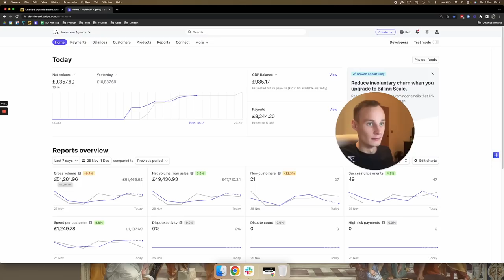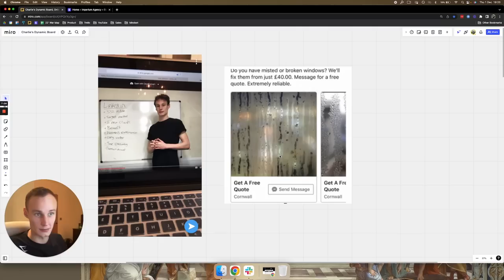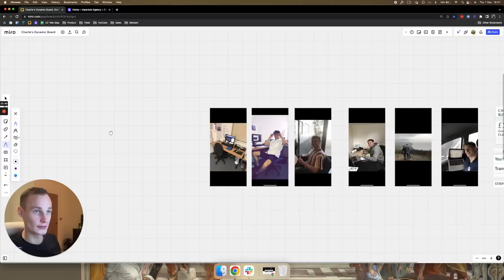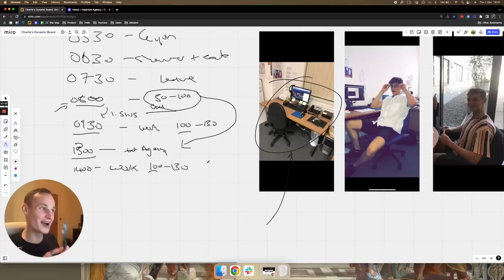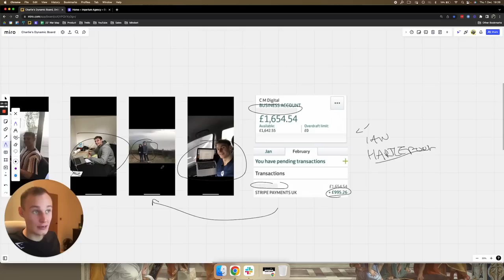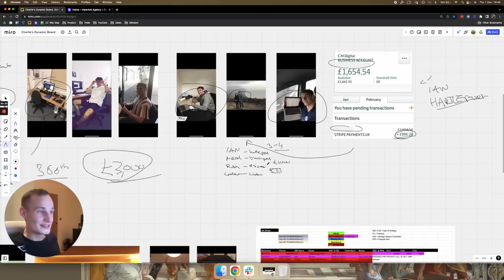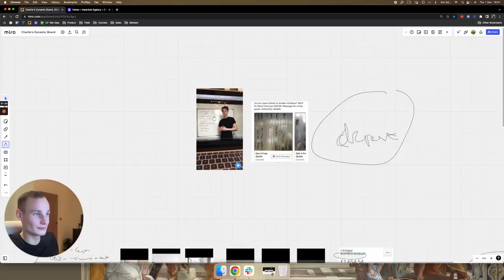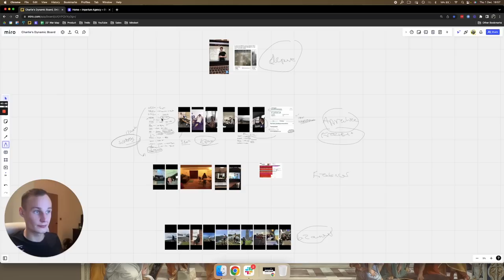How I became financially free as a teenager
I hate case study funnels and being pitched just as much as you do, but if you're curious about how we help agency owners beyond these videos the link below will explain. No bullshit, no email opt-in and no "FrEe TrAiNinG" to be found there. Check it out….

A lot of people talk about what it takes to get to 10k per month but very few show you their own experience in doing so.

In some cases, people want to remain private whilst in most cases, people are just teaching you things that they have failed to do themselves & therefore have no personal experience to back up what they are saying.

In this video, I walk you through how I personally broke past that $10k per month mark & became financially free at 19 years old.

Thanks,
Charlie